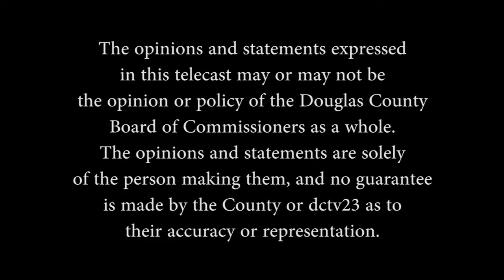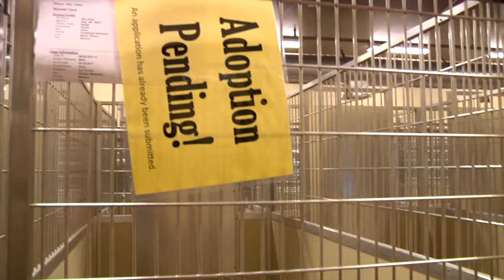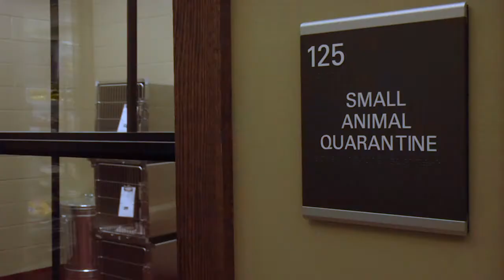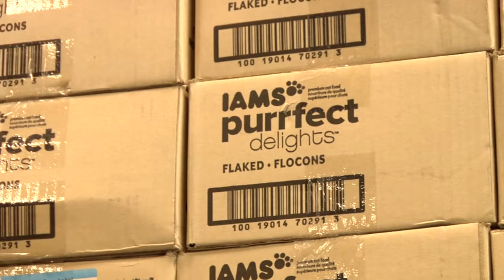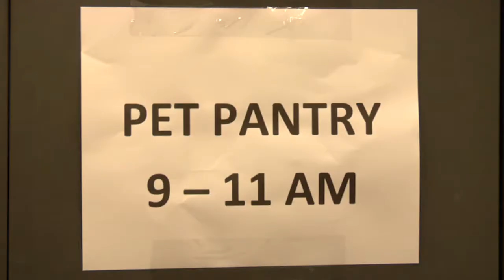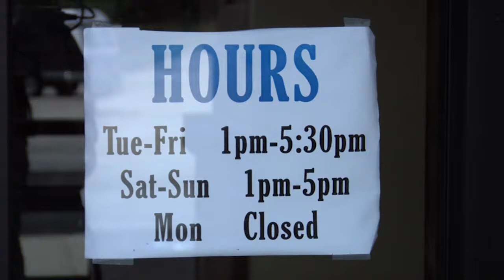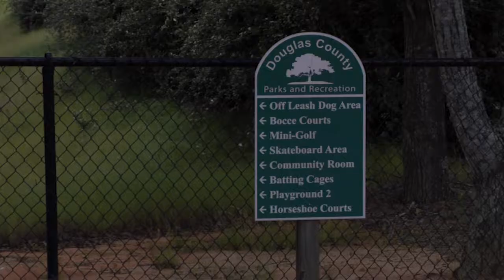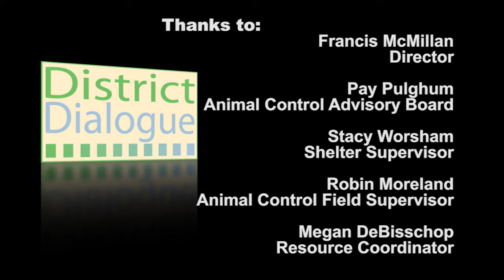District Dialogue: July 2017